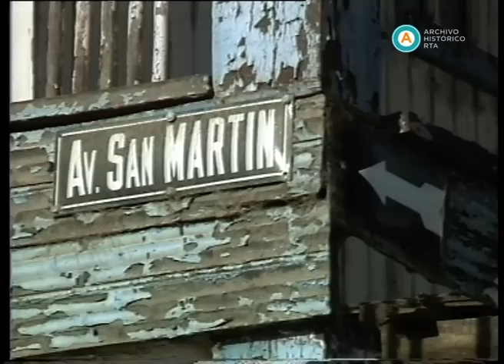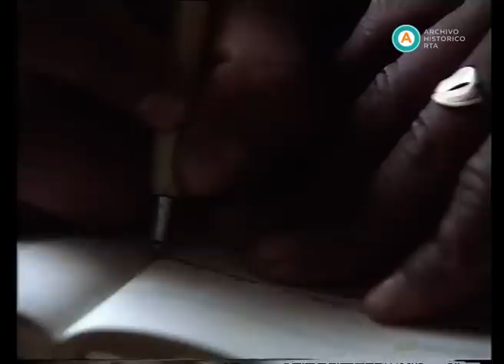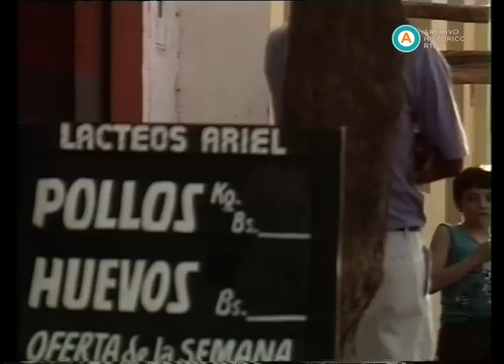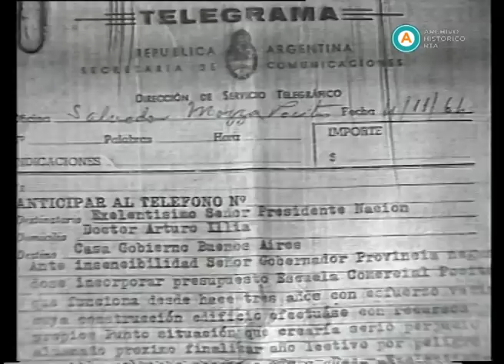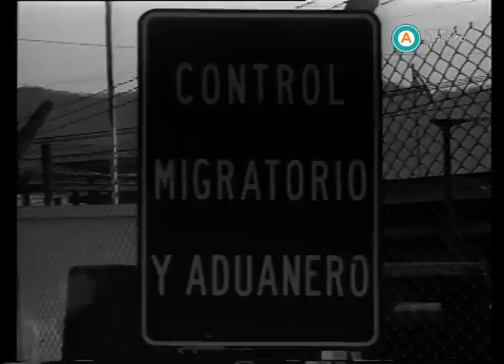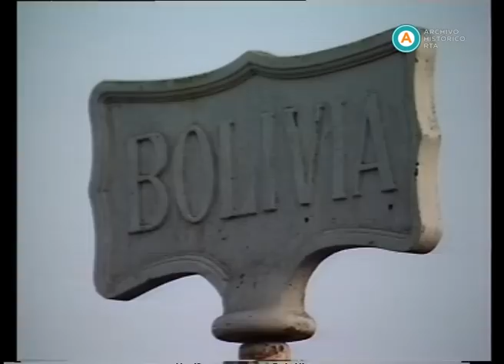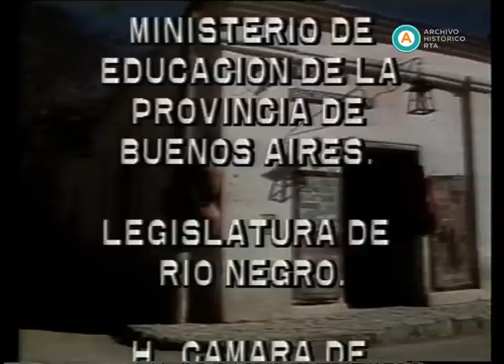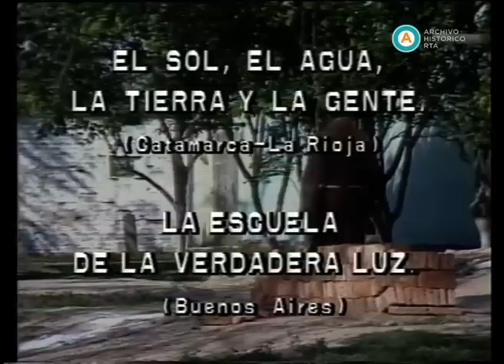AV-3124 Historias de la Argentina secreta. Capítulo: Frontera norte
Los conductores celebran la emisión 400 y anuncian el informe documental, grabado en el pueblo salteño de Pocitos o Salvador Mazza, en la frontera con Bolivia. Pueden verse imágenes del río limítrofe Carapary en Salta, con testimonios de un comerciante boliviano y de un músico popular que lamenta el cierre del ferrocarril. Luego, hacen una visita a la escuela América, que incluye notas a una docente y a un alumno. Tras el corte, tratan el brote de cólera cercano a Salvador Mazza, con el testimonio del jefe de planta potabilizadora de agua. Se entrevista también a un argentino que vive en Yacuiba, ciudad boliviana fronteriza. Un policía retirado evoca la llegada en tren a Pocitos del presidente argentino Ramón Castillo junto a su par boliviano Enrique Peñaranda. A continuación, se ven imágenes del estudio de una radio local, y se recaba el testimonio de su director. Luego, se aprecian tomas aéreas del puente fronterizo de Pocitos y la entrevista a un herrero anciano. Puede verse asimismo el testimonio de un despachante de la aduana y de un joven que planea ir a estudiar a Córdoba. Siguen imágenes del rancho de un cacique chiriguano, que expresa cómo vive el cercano quinto centenario de la llegada de los europeos a América. En el cierre, otros aborígenes testimonian sus reclamos de tierras ancestrales. En el cierre, Roberto Vacca anticipa futuras emisiones y anuncia la preparación de una versión orquestal del tema característico del programa de la mano de su autor, Antonio Tarragó Ros.